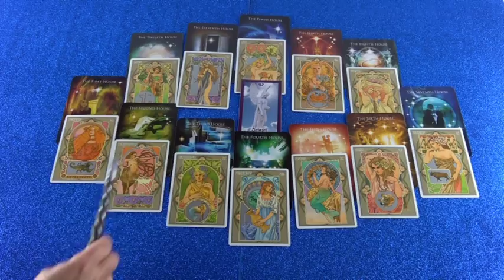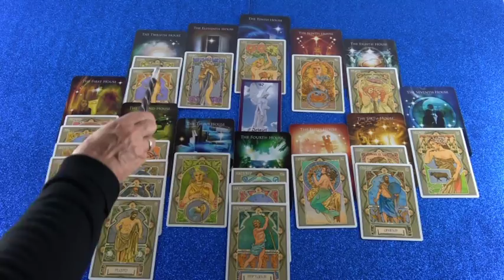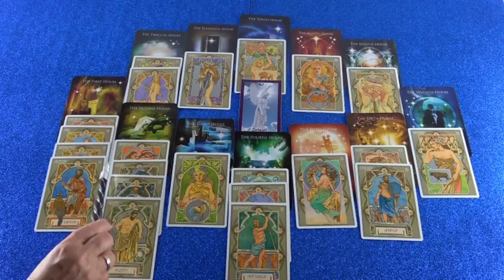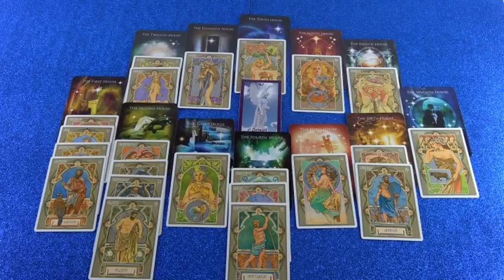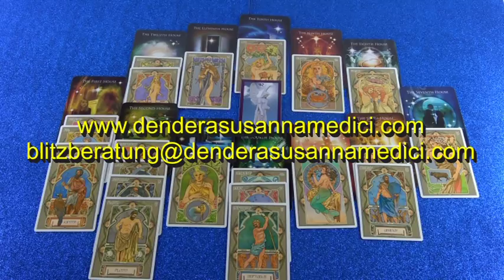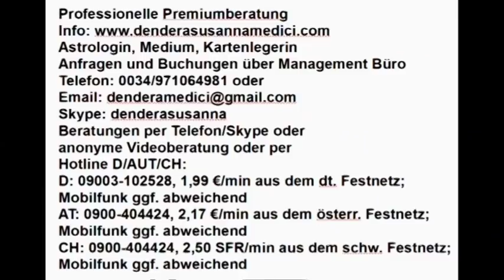Vedisches Tageshoroskop: 08.12.2018 (Samstag)